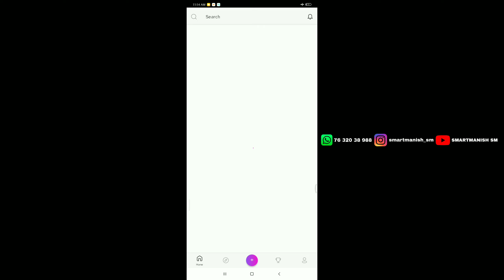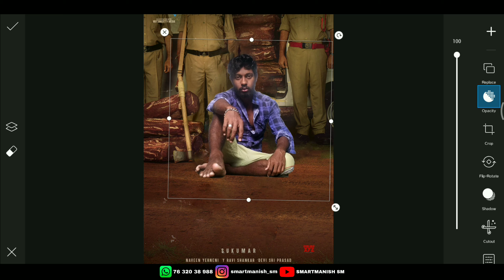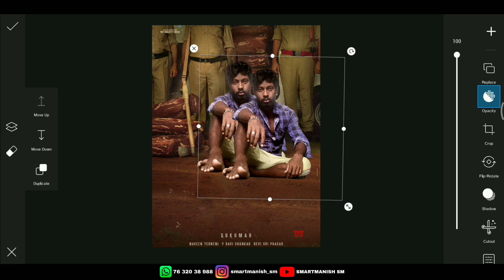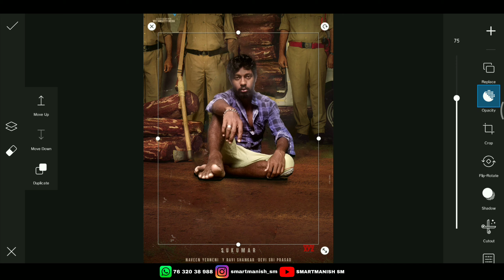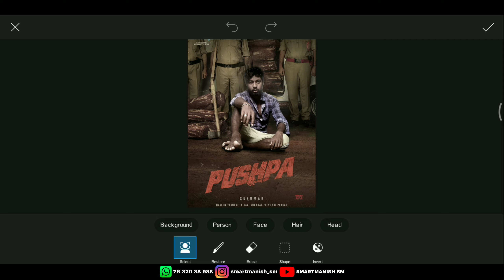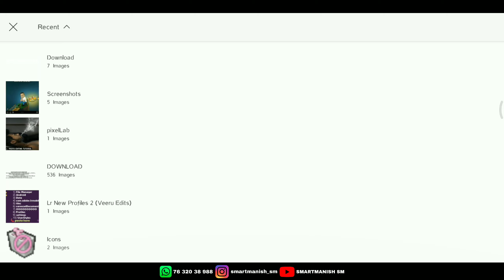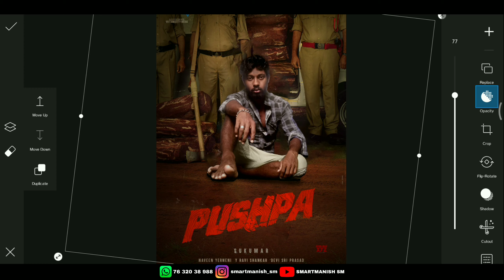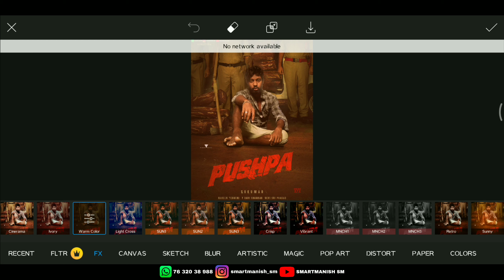pushpa movie poster editing | pushpa photo editing | picsart photo editing | smartmanish sm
Hi Friends!!!
New Video Aa Gye Hai Pushpa new Photo Editing tutorial video/Pushpa Poster Photo Editing/New Photo Editing 2021 video Agar Video Pasand Aaya Toh Like Comment jarur kre or Editing Ke Video Or Chaiye Toh My YouTube channel ko Subscribe Kr Le Es Channel Par Video EDITING ka Tutorial Videos Milte Rhte Hai .

My Apk Link ;

MY I'd

ABOUT
AAP LOG KO MERA EDITING PASAND AAYE TOH PLZ 🙏 VIDEO KO SHARE KARE AAPNE FRNDS KO V YOUR BROTHER SMARTMANISH SM